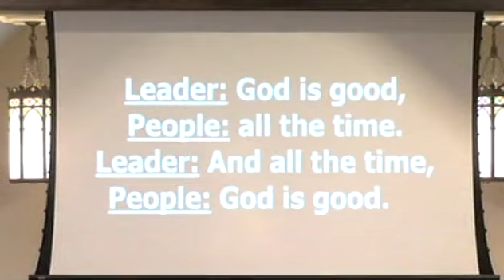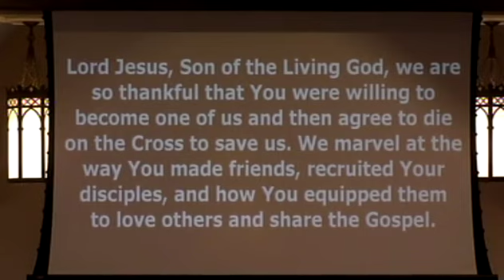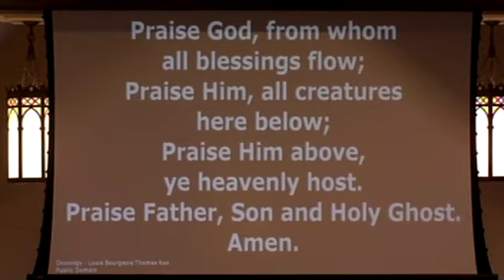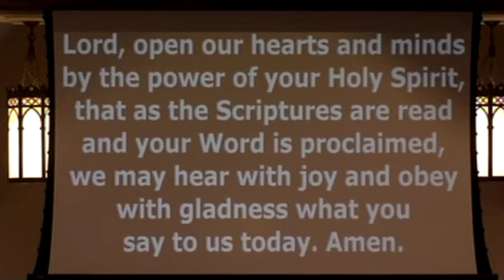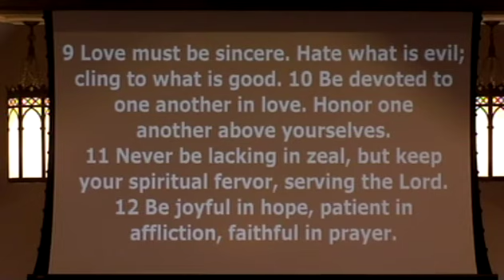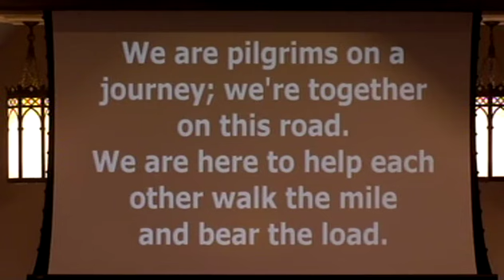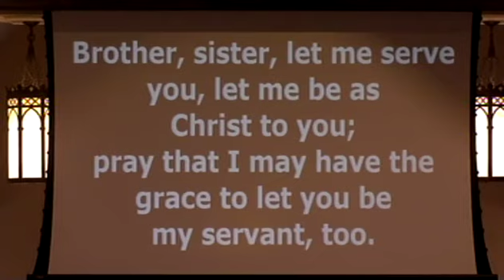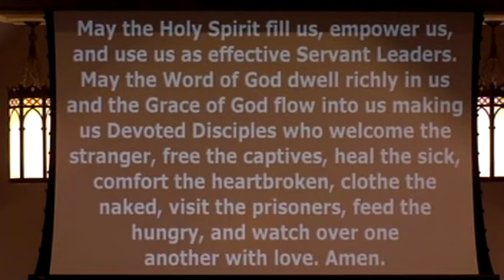Romans 12:1-15 (NIV) - "Life Groups?!"- VM Methodist Church